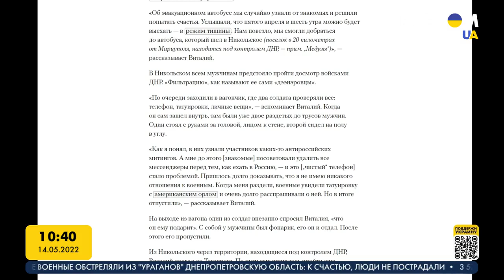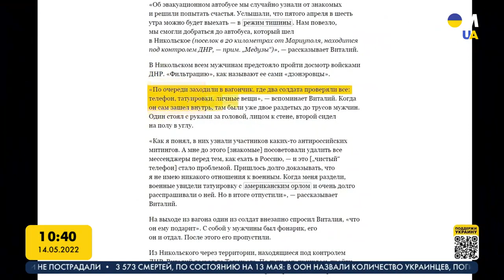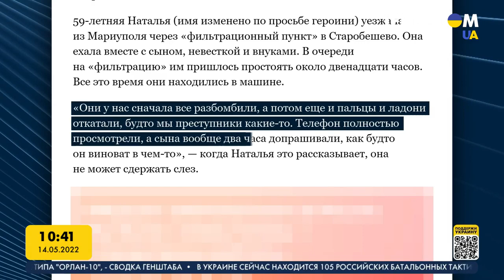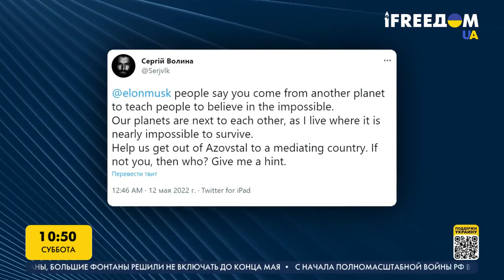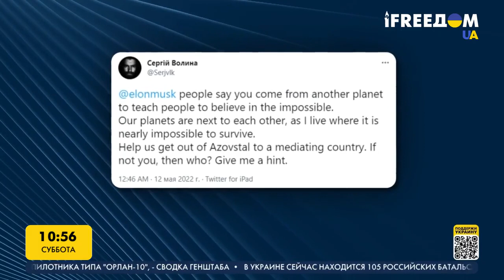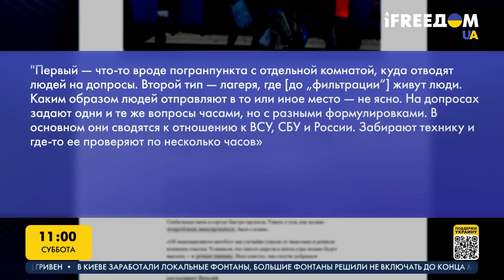Красавица "Азовсталь". Марафон FreeДОМ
Украинские военнослужащие продолжают выбивать врага с ранее захваченных им позиций на территории завода "Азовсталь". Защитники Мариуполя штурмуют вражеские позиции, делая невозможное, вопреки постоянному использованию врагом авиации, корабельной и ствольной артиллерии, танков и другого вооружения. Борьба наших воинов за Украину и за сохранение жизней личного состава продолжается, несмотря ни на что.

О мощи защитников "Азовстали" говорим с депутатом Мариупольского городского совета Дмитрием Забавиным.